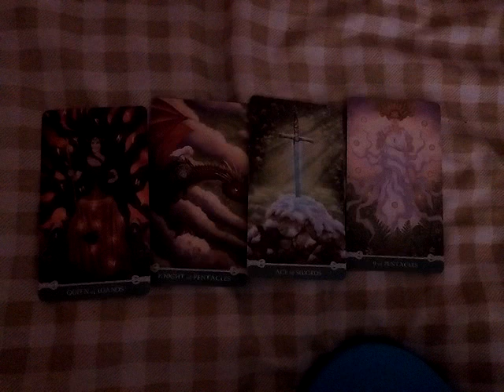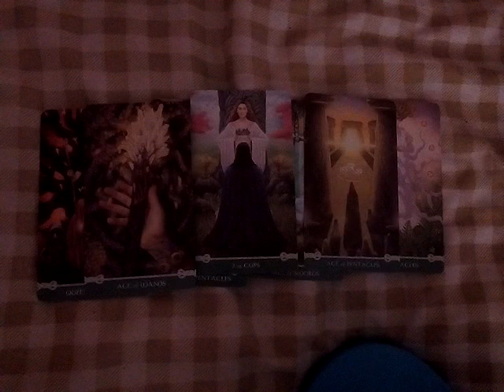ฝันเห็นลูกปลาจำนวนมากมาย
Fb.com/cindytarot

ไลน์ aetarot24

11ชุดเลือกไพ่ทำนายดวง อรมณีจันทร์ พยากรณ์

1. aetarot24
2. panya599

จิตวิทยา, สร้างแรงบัลดาลใจ, ดูดวงเปลื่ยนชีวิต, อรมณีจันทร์, ดวงแม่น, หมอดูแม่นมาก, ดูดวงออนไลน์, หมอดูออนไลน์, มัลลิมณี, พยากรณ์, เลือกเลข, เลือกไพ่, ไพ่ทาโร่, ไพ่ยิปซี, ไพ่ออราเคิล, เริ่มต้นชีวิใหม่,ทั่วไป,ดวงความรักเน้นๆ,ดวงรายเดือน,ดวงรายวัน,ดวง12ราศี,นักกษัตร,ราศีมังกร,เมษ,มีน,กุมภ์,พฤษภ,เมถุน,กรกฎ,สิงห์ ,กันย์,ตุลย์,พฤกจิก,ธนู,ไพ่เจ้าแม่กวนอิม